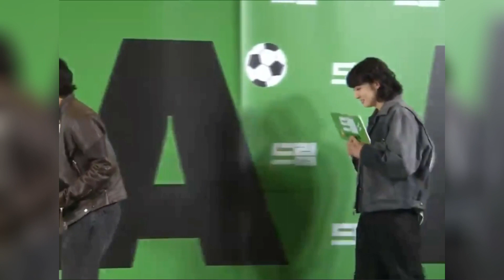Taehyung and Jungkook went at the VIP Premiere of DREAM upcoming movie